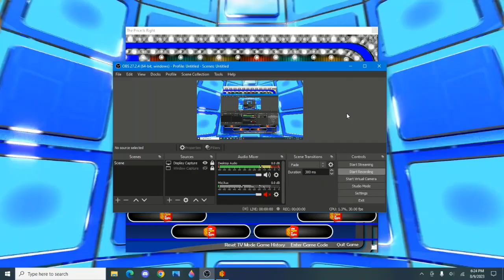BigJon's The Price Is Right Remake Game (Season 49 Premiere)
This remake game of BigJon's TPIR comes from the season 49 premiere of the actual series where there was no audience due to the virus situation 3 years ago. Instead, there were only 4 contestants entering the studio at that time. So, I've decided to play this game was a small audience as sort of a recreation.